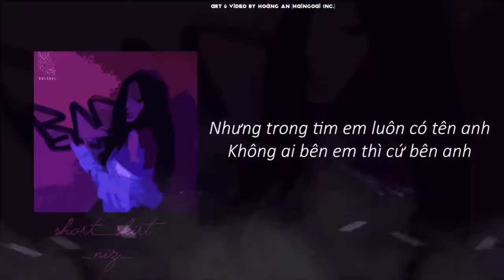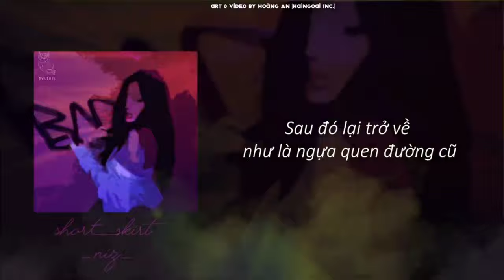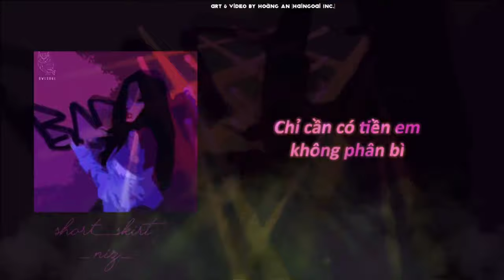short skirt munz (karaoke)